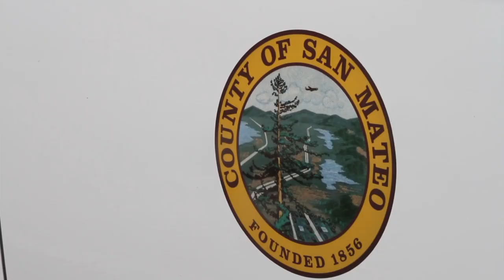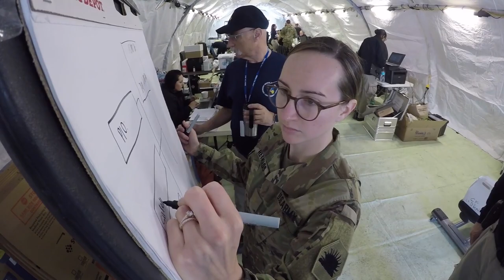Cal National Guard Medical Detachment assist state authorities BURLINGAME, UNITED STATES 03.29.2020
The California National Guard intensified its COVID-19 mission by sending its Medical Detachment into the San Francisco Bay Area to assist the California Emergency Medical Services Authority (EMSA) at at COVID-19 facility

Cal National Guard Medical Detachment assist state authorities
BURLINGAME, CA, UNITED STATES
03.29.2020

Film Credits:Video by Staff Sgt. Edward Siguenza
California National Guard